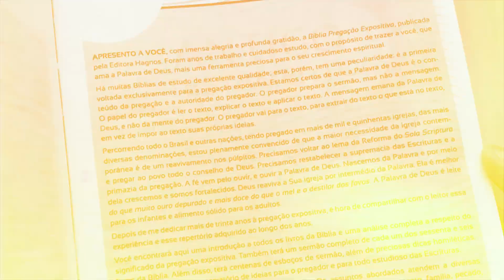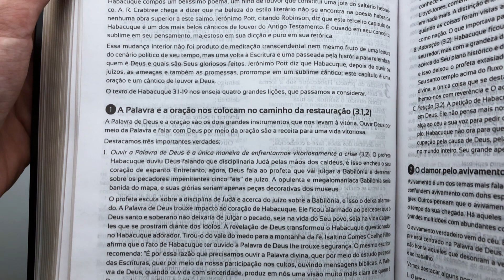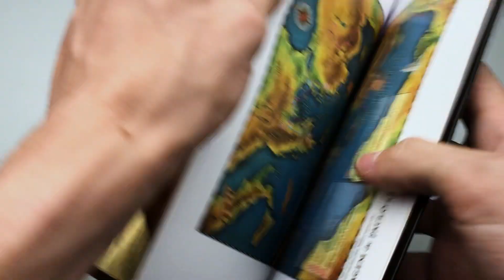Bíblia Pregação Expositiva | Luxo | Preto Black Piano - Livrarias Família Cristã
Paginas: 1.880
Tamanho da letra: Normal
Formato: 16 x 23 cm
Editora: Hagnos
Versão: RA - Almeida Revista e Atualizada
Acabamento: Luxo
Autor: Hernandes Dias Lopes